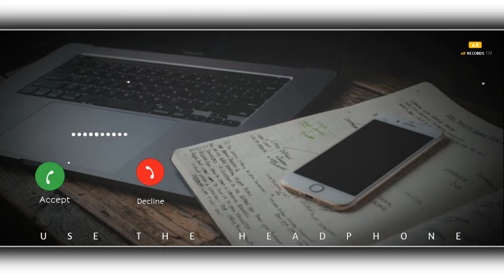New Ringtone 2022 | Best Mobile Ringtone | Instrumental Ringtone | Popular Romantic Music Tone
Original Music :- ?

Video Edit :- Godara Editor

best ringtone for mobile 2021,
best mobile ringtone 2021 india,
best mobile ringtone 2021 in hindi,
best mobile ringtone 2021 in tamil,
best love mobile ringtone 2021,
best mobile ringtone 2021 marathi,
best music mobile ringtone 2021,
new best mobile ringtone 2021
new instrumental ringtone 2021 hindi,
new instrumental ringtone 2021 telugu,
new instrumental ringtone 2021 english,
new instrumental ringtone 2021 tik tok,
new instrumental ringtone 2021 punjabi,
new instrumental ringtone 2021 status,
new instrumental ringtone 2021 lut gaye,
new instrumental ringtone 2021 attitude,
new instrumental ringtone 2021 best instrumental ringtone best mobile ringtone love ringtone,
new instrumental ringtone 2021 best instrumental ringtone new music instrumental ringtone 2021,
new best instrumental ringtone 2021,
new bollywood song instrumental ringtone 2021,
new bollywood instrumental ringtone 2021,
new bgm instrumental ringtone 2021,
new instrumental ringtone 2021 download,
new instrumental ringtone 2021 download mp3,
new ringtone 2021 instrumental dj,
new flute instrumental ringtone 2021,
new famous instrumental ringtone 2021,
new gujarati instrumental ringtone 2021
new sad ringtone 2021 only music tone,
new sad ringtone 2021 punjabi,
new sad ringtone 2021 song,
new sad ringtone 2021 hindi,
new sad ringtone 2021 english,
new sad ringtone 2021 mp3,
new sad ringtone 2021 hindi love ringtone mp3 caller tune bgm ringtone flute ringtones,
new ringtone 2021 love sad hindi,
new hindi video 2021 ringtone sad,
new sad ringtone 2021 instrumental,
new sad joker ringtone 2021,
new ringtone 2021 sad dj,
new sad ringtone 2021 kgf,
2021 ka new ringtone sad song,
2021 ka new sad ringtone,
new ringtone 2021 sad kannada,
2021 ke new ringtone sad,
new sad ringtone 2021 love ringtone mobile ringtone new hindi ringtone 2021 instrumental ringtone,
new sad ringtone 2021 love ringtone 2021 new instrumental ringtone mobile ringtone rlx nazmul,
new sad ringtone 2021 love ringtone new ringtone hindi song ringtone best mobile ringtone,
new sad ringtone 2021 love 💕song status hindi ringtone new tiktok famous instrumental ringtone,
new ringtone 2021 love sad song,
new ringtone 2021 love sad punjabi,
new sad ringtone 2021 music,
new sad ringtone 2021 mobile ringtone love ringtone new hindi ringtone 2021,
new sad ringtone 2021 mobile ringtone love ringtone new hindi ringtone 2021 alone ringtone